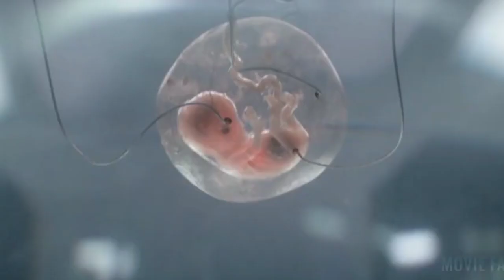KRRISH 4 - Official Trailer | Hrithik Roshan | Tiger Shroff | Amitabh Bachchan, R. Madhavan Updates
Krrish 4 | Official Concept Trailer | Hrithik Roshan | NoraFatehi | Priyanka Chopra | Rakesh Roshan
In This Video :
krrish 4
krrish 4 trailer
krrish 4 teaser
krrish 4 trailer official
krrish 4 movie
krrish 4 announcement by hrithik roshan
krrish 4 alien
krrish 4 action
krrish 4 picture
krrish 4 release date
krrish 4 aayega ya nahin
krrish 4 update
krrish 4 full movie
krrish 4 full movie 2022
krrish 4 ka trailerkrrish 4 announcement
krrish 4 announcement teaser
krrish 4 all song
krrish 4 krrish 4